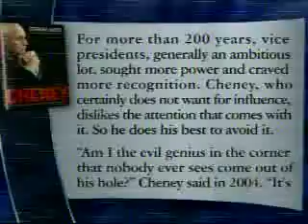MTP13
Meet the Press's Tim Russert talks with Stephen Hayes, Bob Woodward and David Brooks about Dick Cheney, Iraq, etc.  Part 3